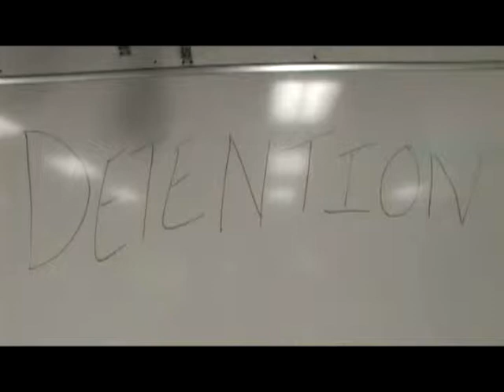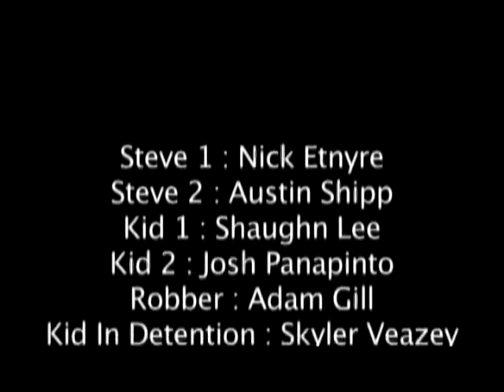The Firefly Effect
Steve is always screwing up in life. He must read his magical journal to go back in time to fix his mistakes. Which decision would be best?